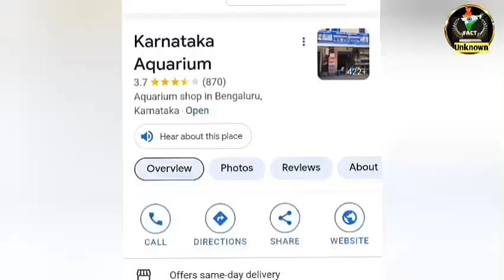pocket monkey price in India I finger monkey I finger monkey I @indiafactsunknown I marmoset monkey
pocket monkey price in India I finger monkey I finger monkey ‎@indiafactsunknown

Pocket Monkey in India at Karnataka Aquarium
pocket monkey in india
pocket monkey
mormoset monkey
pocket monkey price in india
monkey
pocket monkey pair
pocket monkey price in india amazon
pocket monkey pet price in india
pocket size monkey price in india
is pocket monkey legal in india
pocket monkey price in bangalore
pocket monkey price in chennai
price of pocket monkey in india
pocket monkey price india
pocket monkey
pocket monkey for sale
pocket monkey buy online
zootility pocket monkey
pocket monkey images
pocket monkey pet
polly pocket monkey
baby pocket monkey
pocket monkey animal
pocket monkey animal for sale
pocket monkeys as pets
monkey's pocket apiary
finger monkey adult
finger monkey as pet
finger monkey australia
finger monkey animal
finger monkey attacks
finger monkey adult size
albino pocket monkey
analogue pocket monkey island
average price of a pocket monkey
pocket money app
pocket monkey ace hardware
pocket monkey tsa approved
pocket monkey benicia
pocket monkey by zootility tools
monkey pocket bag
monkey pocket bag korea
finger monkey baby
finger monkey buy
finger monkey breeders near me
finger monkey breeds
finger monkey batteries
baby pocket monkey for sale
buy pocket monkey
baby pocket monkey videos
pocket monkey cost
pocket monkey cost in india
finger monkey cost
finger monkey cage
finger monkey cute
cute pocket monkey
finger monkey diet
finger monkey description
finger monkey diagram
definition of pocket monkey
define pocket monkey
how long does a pocket monkey live
what is a pocket monkey
finger monkey experience
pocket monkey photo editor
finger pocket monkey
pocket monkey food
finger monkey
finger monkey price
adult finger monkey
full grown finger monkey
baby finger monkey
middle finger monkey
how big does a finger monkey get
long finger monkey
finger monkey images
finger monkey toy
finger monkey in india
finger monkey adult
finger monkey as a pet
finger monkey animal
finger monkey amazon
finger monkey attacks
finger monkey australia
finger monkey adaptations
finger monkey arizona
finger monkey albino
finger monkey baby
finger monkey batteries
finger monkey buy
finger monkey breeder
finger monkey breeds
finger monkey bites
finger monkey biggest size
finger monkey buy uk
finger monkey bed
finger monkey big eyes
buy finger monkey
buy finger monkey uk
baby finger monkey for sale uk
black finger monkey
blue finger monkey
big eyes long finger monkey
bad finger monkey#
brazilian finger monkey
baby finger monkey pet
finger monkey cost

pocket monkey finger monkey

pocketmonkey fingermonkey pigmymarmosetpet finger monkeymarmoset monkey pet price in indiafinger monkey pet price in indiapygmy marmoset